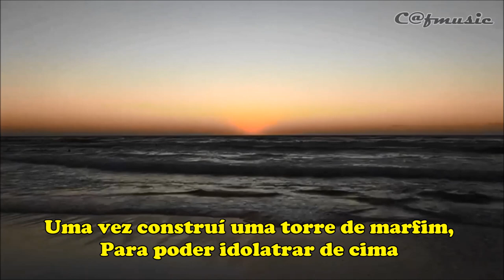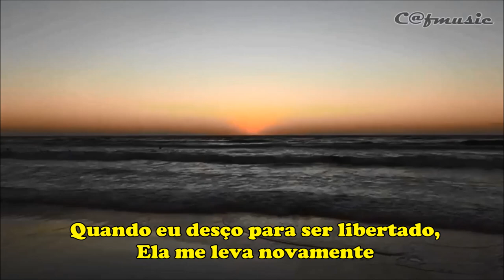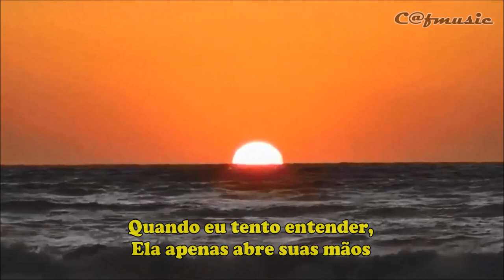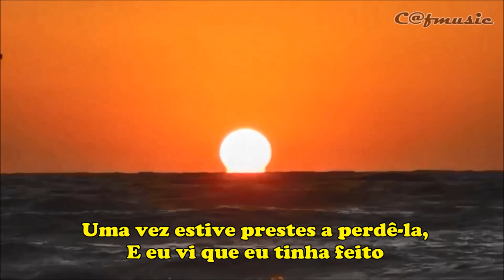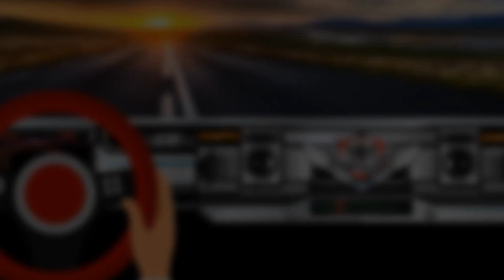Pando by Gordon Paterson 1989 Hard Sun (Tradução)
* Entre nessa maquina do tempo, para recordar e se emocionar com músicas que marcaram décadas e gerações.Aqui toca só as melhores das décadas de 50s, 60s, 70s, 80s e 90s.Vamos reviver os melhores momentos de nossas vidas...Tenha uma "Boa Viagem" !!!

ÁUDIO:
Pando plays "Hard Sun" made famous by Eddie Vedder (by Gordon Peterson), july, 2012.

André Lauda - Sitar / Vocals
Caio Evangelista - Guitar / Vocals
Daniela Longaray - Percussion / Vocals
Felipe Zóio Fernandes - Guitar / Vocals
Luciano "Lude" Bueno - Djembe / Vocals / Tibetan Singing Bowl

MÚSICA
Hard Sun
ARTISTA
Indio
ÁLBUM
Hard Sun
LICENÇAS
UMG (em nome de A&M); UNIAO BRASILEIRA DE EDITORAS DE MUSICA - UBEM, LatinAutorPerf, UMPG Publishing, CMRRA, LatinAutor - UMPG e 3 associações de direitos musicais.

* Enter this time machine, to remember and be moved by songs that marked decades and generations. Here only the best songs from the 50s, 60s, 70s, 80s and 90s are played. Let's relive the best moments of our lives...Have a good travel" !!!

* Entra en esta máquina del tiempo, para recordar y dejarte conmover por canciones que marcaron décadas y generaciones. Aquí solo se reproducen las mejores canciones de los años 50, 60, 70, 80 y 90. Revivamos los mejores momentos de nuestras vidas ... ¡¡¡Buen viaje! ”!!!